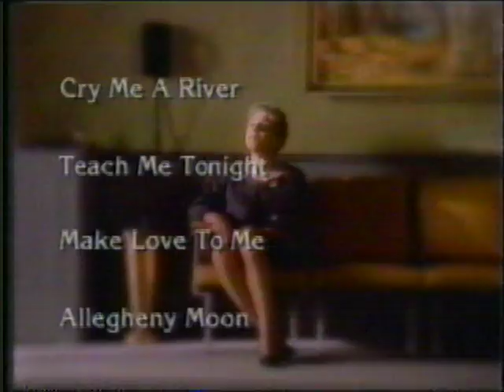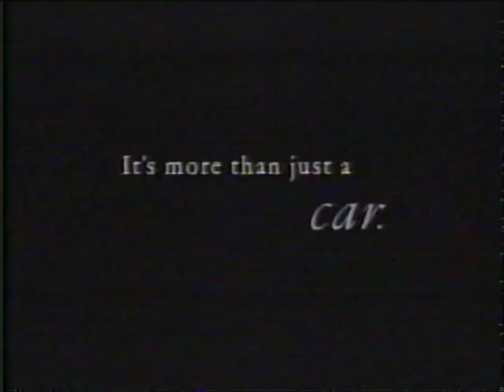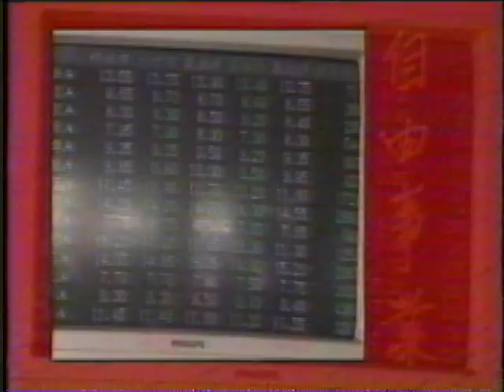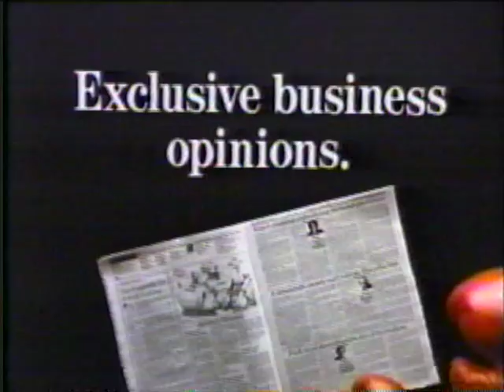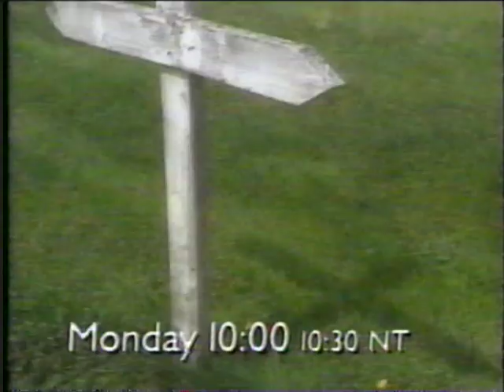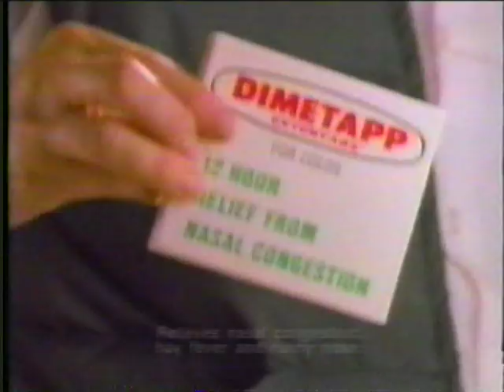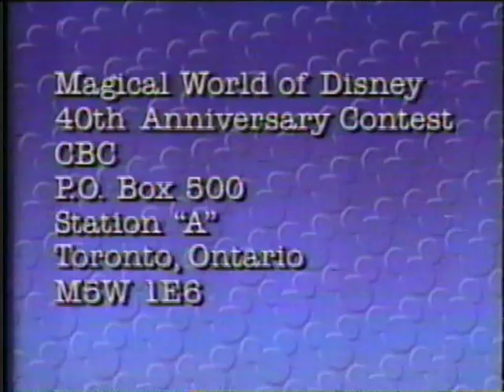90's Commercials Ontario Vol 47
From CBC's 1994 airing of Keep 'Em Flying... commercials for Anne Murray Croonin', Toyota, Kenmore from Sears, As it Happens featuring the Barenaked Ladies, Pierre Elliot Trudeau - Memoirs, The 5th Estate, Red Capitalism, The Financial Post, Huggies, The World at 6 on CBC Radio featuring Mordecai Richler, Witness, This Hour Has 22 Min, Royal Canadian Air Farce, North of 60, Street Legal, Dimetapp, Draft Light Peanut Butter, Frank Sinatra Duets, CBC Morning News, Morningside featuring The Jeff Healey Band, Magical World of Disney, Road to Avonlea, and The Odyssey.